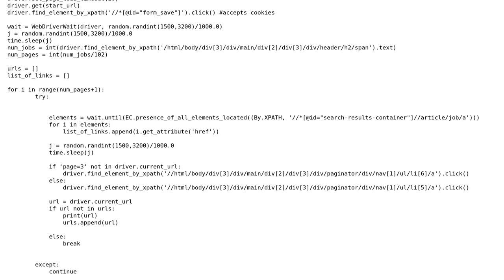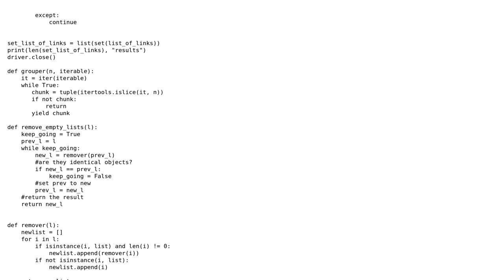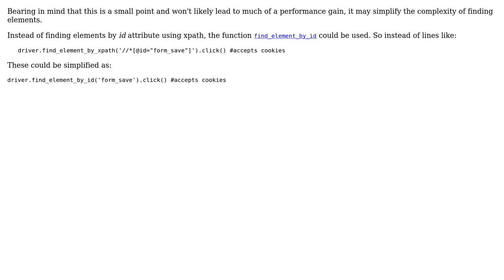Python Selenium webscraper for job listing website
With thanks & praise to God, and with thanks to the many people who have made this project possible! | Content (except music & images) licensed under CC BY-SA | Music | Images & others | With thanks to user SAM OnELA user Lunalight and the Stack Exchange Network Trademarks are property of their respective owners. You are responsible for your own actions.